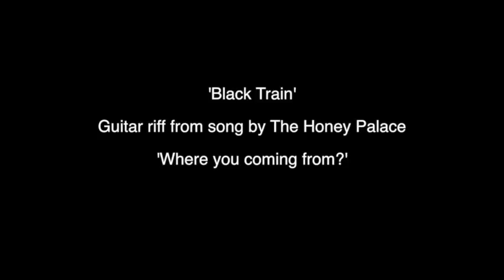The Honey Palace - Black Train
Guitar riff from song 'Where you coming from?' by rock band
The Honey Palace